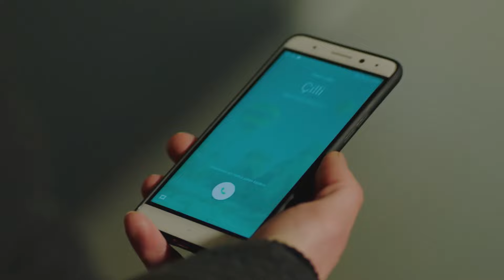El Llanto De Una Madre | Capitulo 67 (Doblado en Español)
Producción: Tims&B Productions
Director: Cem Karci
Productor: Timur Savci y Burak Sagyasar
Guión: Eylem Canpolat y Sema Ergenekon
Música genérica: Cem Öget